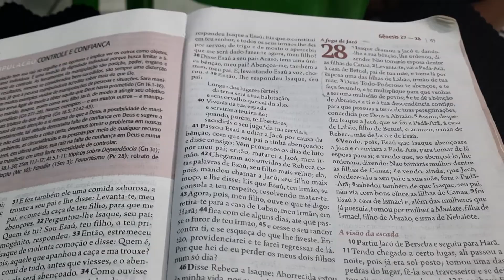Pregação forte para Deus falar com você 🔥 🙏🙌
Meu Instagram